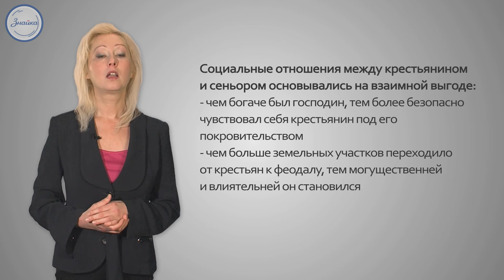История 6 класс. Становление отношений между крестьянами и сеньорами в Средн